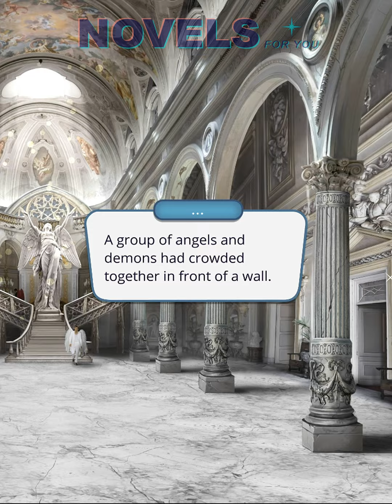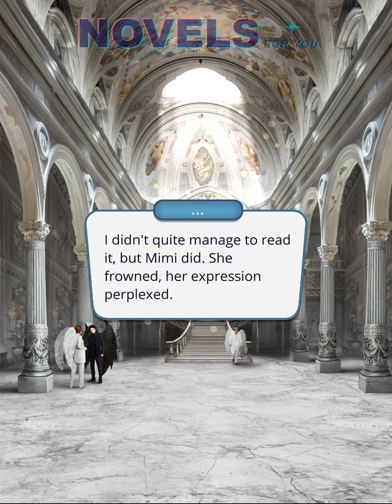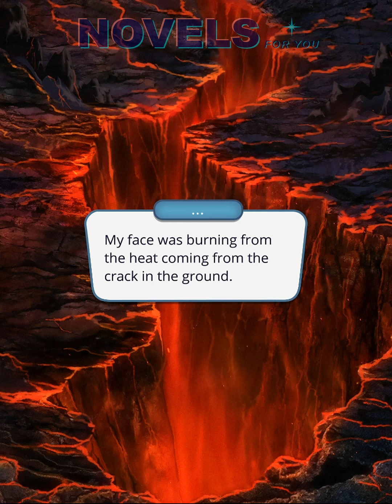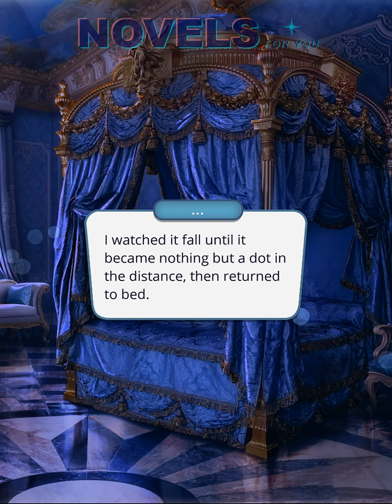HEAVEN'S SECRET - Season 1 Episode 4 / Romance Club